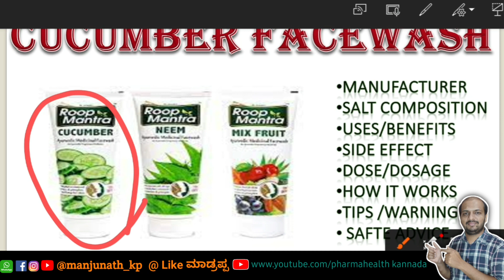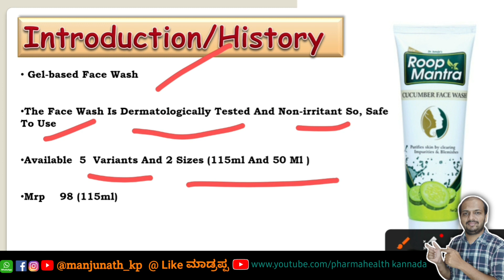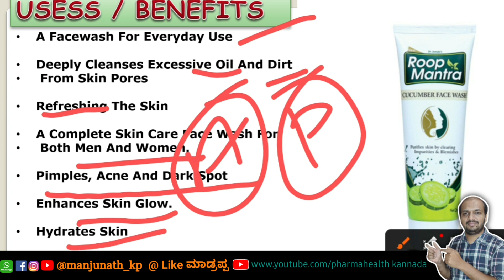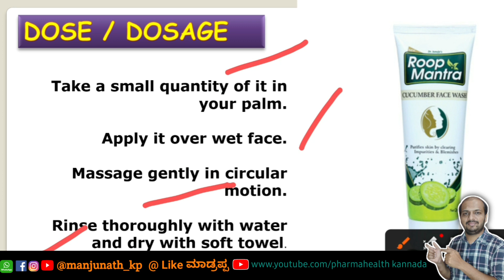ಮೊಡವೆಗಳ ನಿವಾರಣೆಗೆ |ತ್ವಚೆ ಮೃದುವಾಗಲು | ರೂಪ್ ಮಂತ್ರ ಆಯುರ್ವೇದಿಕ್ ಫೇಸ್ ವಾಶ್ | ಬೆನಿಫಿಟ್ಸ್ | ಹೌ ಟು use